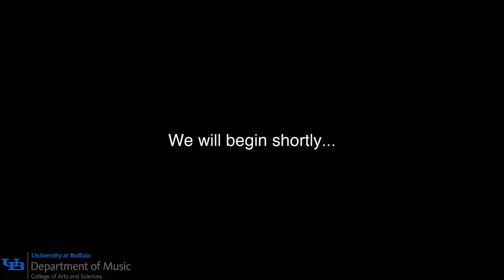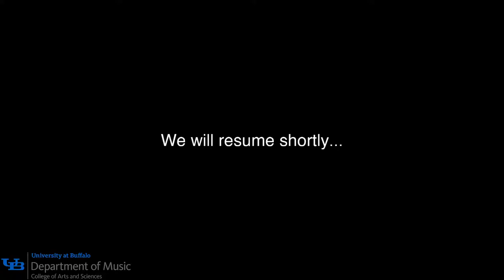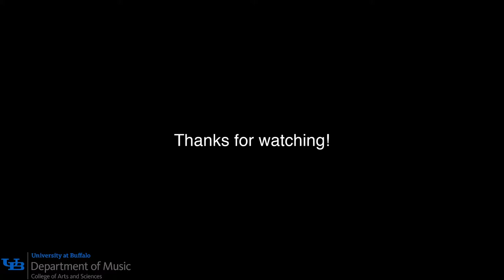Jason Zhang, percussion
Program:

Cello Suite No.1 in G Major, Prelude - J.S. Bach
Four Pieces for Timpani - John Bergamo
Imperfect Copies - Robert Martin
Bonk - Payton MacDonald
Open Improvisation
Solo Over Vamp
The Woven Web - Animals As Leaders

00:00 We will begin shortly...
01:53 Cello Suite No.1 in G Major, Prelude - J.S. Bach
04:54 Four Pieces for Timpani - John Bergamo
14:12 Imperfect Copies - Robert Martin
19:36 Bonk - Payton MacDonald
25:14 We will resume shortly...
52:02 Open Improvisation
58:46 Solo Over Vamp
1:05:51 The Woven Web - Animals As Leaders